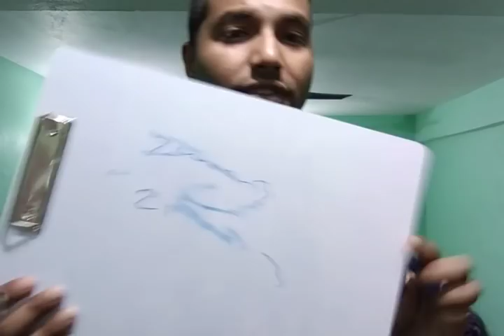How to study maths for Railway alpअसिस्टेंट लोको पायलट